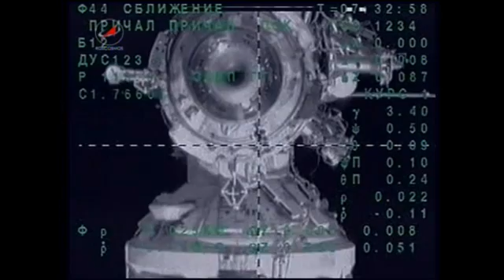ISS Update - May 17, 2012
The International Space Station video update for May 17, 2012.